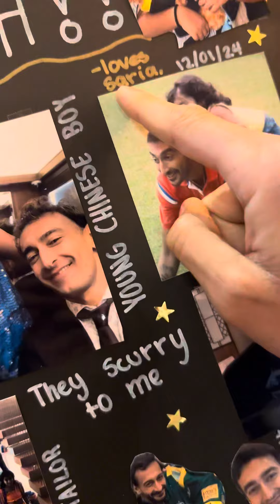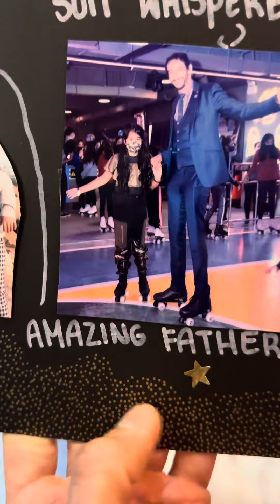happybirthday roshanmelwani 🎁 giftwrapped 4dfit plentyofconsent saria sariamelwani